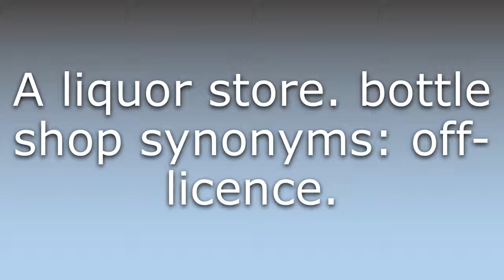What does Bottle shop mean?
What does Bottle shop mean in English? Learn the meaning of Bottle shop.